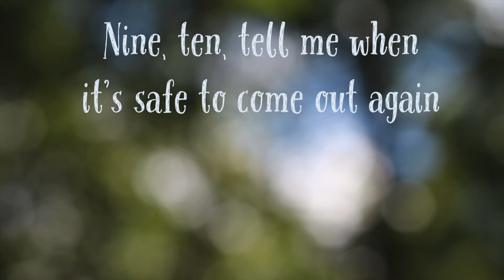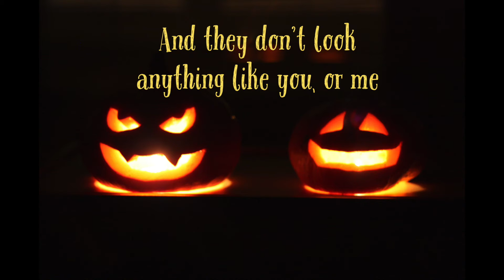It Must Be Halloween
All the kids are running free.